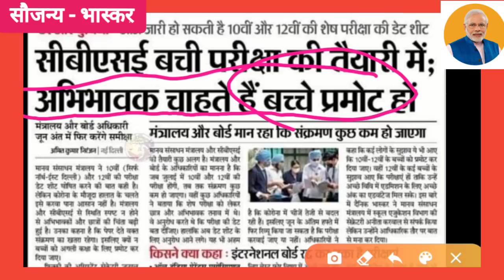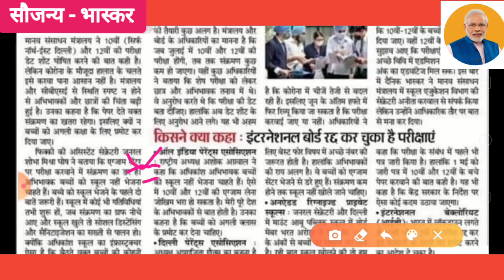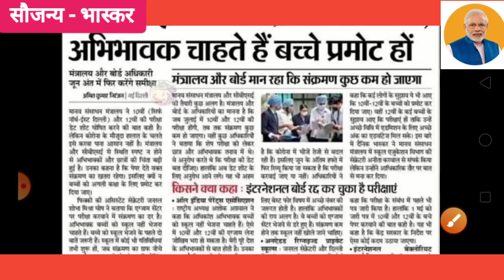बोर्ड का जवाब board exam 2020 पर स्थति साफ|Board Exam latest news|10th Board exam| 12th board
Board Exam 2020|Board Exam 2020 Promotion|Board Exam latest news

Rajasthan board 10th board exam, rajasthan board 12th board, rajasthan board, rajasthan class 10th board exam, rajasthan class 12th exam,mp board 10th, cbse datesheet

board latest news
Cbse Board exam latest news
Cbse Board exam hindi news

Cbse 10th exam nahi hogi
rajasthan 12th exam cencelled
Cbse 12th exam promotion
Rajasthan 10th class promotion
Cbse 12th board exam datesheet
Cbse board Promote
Class 10th rbse
board latest news
Board Exam breaking news
Board exam latest update
Cbse latest news
Board Exam Promotion
Board Pariksha kab hogi
10th board exam kab hogi
12th board exam kab hogi
12th board

Cbse Board परीक्षा 2020

Related searches-
Cbse board
Rajasthan board
Punjab board
Haryana board
Jharkhand board
Mp board
ICSE board
Andhra Pradesh board
Gujrat board
Chhattisgarh board
Himachal Pradesh board
Orissa board
Odisha board exam
Meghalaya board
Manipur board
Assam board
Goa board
Jammu and Kashmir board
Karnataka board
Mizoram board
Nagaland board
Tamil Nadu board
Tripura board
Uttarakhand board

Video Tag-

Andhrapradesh  board Exam 2020, Ap board Exam new Time Table
Jkbose board exam 2020, jkbose exam, when punjab board exam, maharastra board HSC result, telengana board exam, Jharkhand 10th board, Jharkhand 12th board,